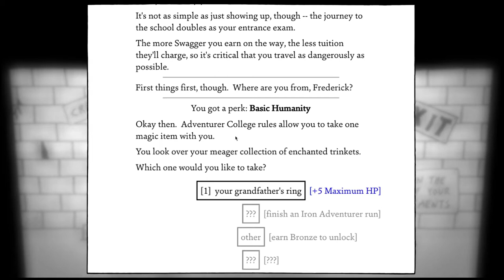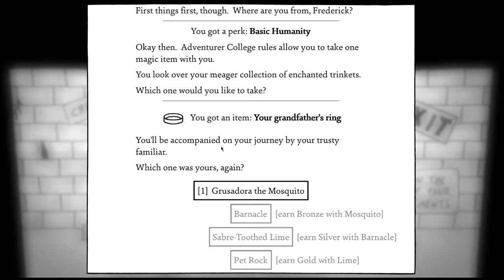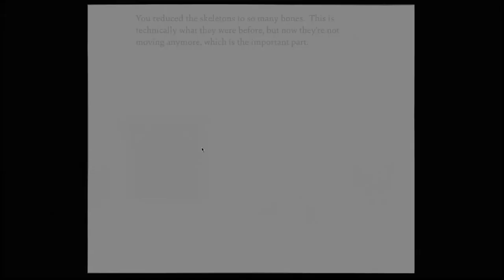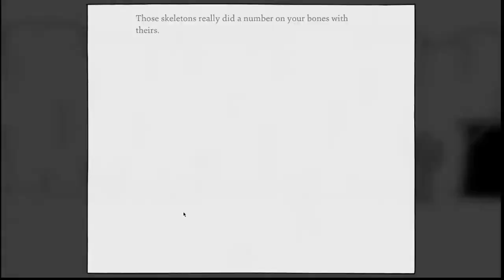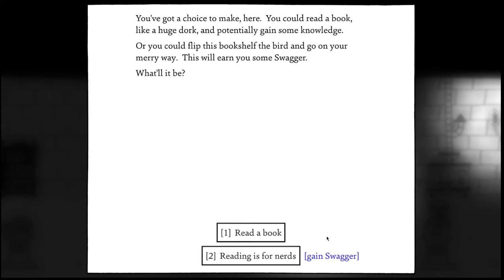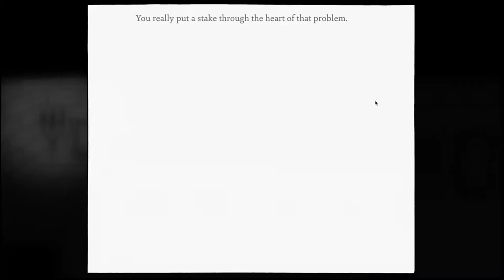Friday Night Roguelikes- Kingdom of Rogueing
Three years ago, Ursula K. Le Guin died. She was one of America's best writers and we should all do well to remember her.

About a month late, I finally follow up on that game that I played for half a year for 47 episodes. What was that?